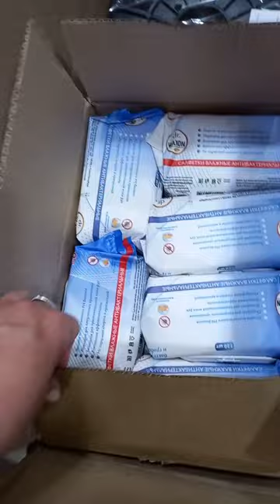ПОМОЩЬ ДЕТЯМ ЛНР / клуб ЯРОПОЛК / ВЕРИМ В ТЕБЯ, РОДНОЙ / ПОБЕДА БУДЕТ ЗА НАМИ, июнь 2023 г.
12 июня 2023 г. мы передали посылки, которые уехали в ЛНР.

Всем участникам группы, кто не остался в стороне и принял участие в сборе для детей, над которыми взяли шефство наши бойцы из 27 мотострелковой бригады, мы выражаем огромную благодарность❤️❤️

В короткие сроки с вашей помощью мы собрали необходимую одежду, еду, игрушки, памперсы, детское питание для маленьких деток, которые оказались в зоне обстрела.

Спасибо всем, кто принял участие❤️❤️❤️

3. Мой канал в РУТУБ